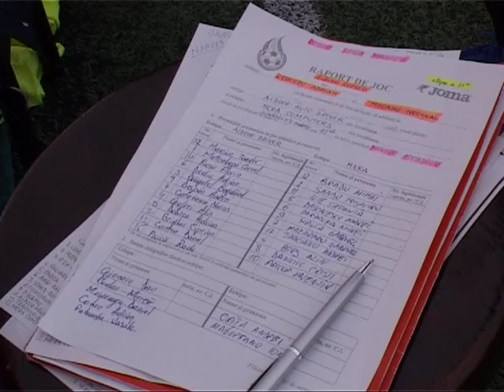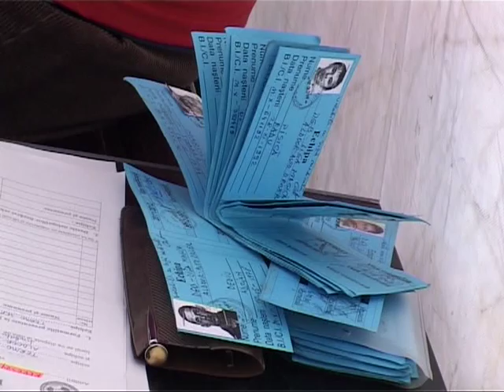MINIFOTBAL 3.3.2012 TEREN MAGIC.mpg